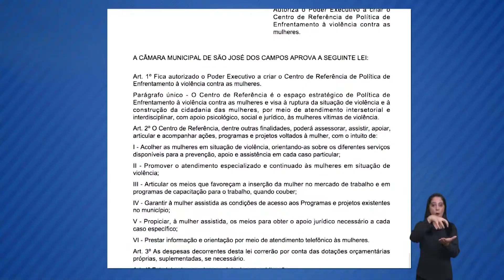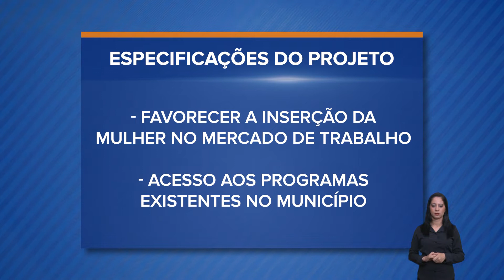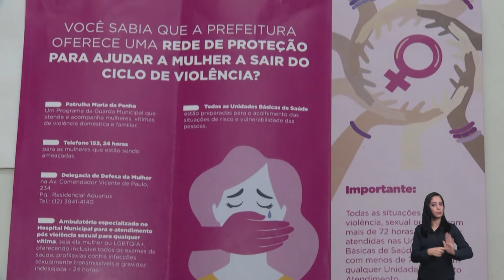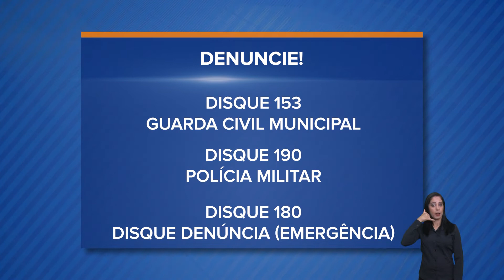VIOLÊNCIA CONTRA MULHER | Projeto autoriza criação de um Centro de Referência ao Enfrentamento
SEGUNDO A REDE DE OBSERVATÓRIOS DE SEGURANÇA PÚBLICA, EM 2021 FORAM NOTIFICADOS 1975 REGISTROS DE VIOLÊNCIA CONTRA A MULHER NO BRASIL. 409 ERAM FEMINICÍDIOS. AINDA NO PAÍS, É REGISTADO 1 CASO DE VIOLÊNCIA A CADA 5 HORAS E 1 ASSASSINATO POR DIA...